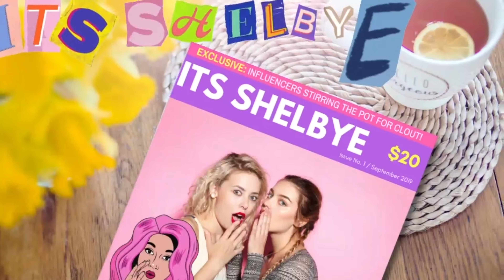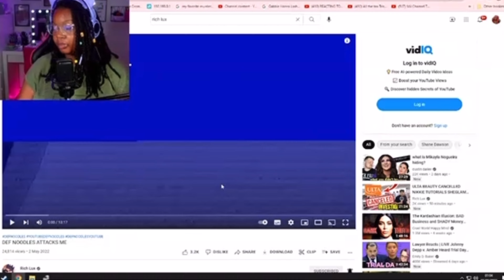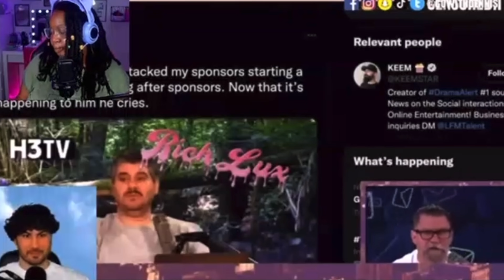RICH LUX AND KEEMSTAR POP OFF ON DEF NOODLES! REACTING TO PAIGE CHRISTIES STREAM!